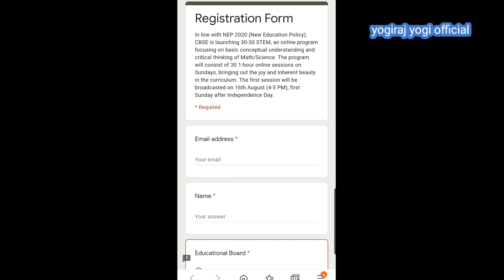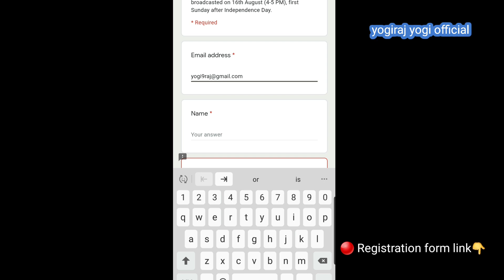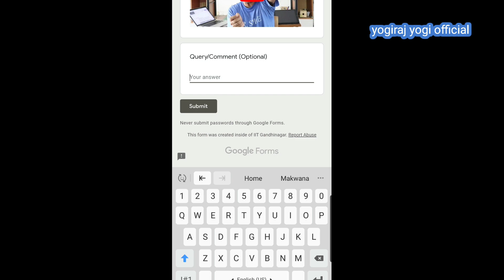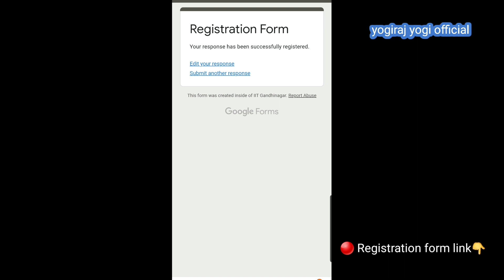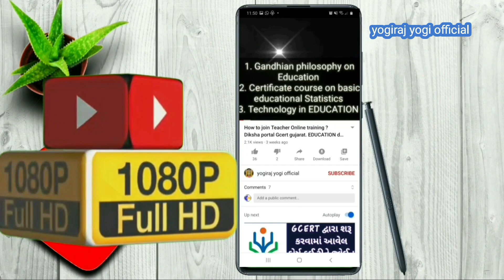How to fill 30-30 stem online teacher training registration form ? Maths-science teacher training.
👉 પરીપત્ર અભ્યાસ 30-30 stem online teacher training course gcert

Center for creative learning ccl icte ncert ICT iima spipa EDUCATION

online training course gcert aayojit. Teacher training course. ટીચર ટ્રેનીંગ કોર્ષ 2020

👉 YouTube live video link

line with NEP 2020 (New Education Policy), CBSE is launching 30-30 STEM, an online program focusing on basic conceptual understanding and critical thinking of Math/Science. The aim of the program is to Unlock the hidden mysteries, beauty and magic of Science/Math that is all around us and the content will be interesting for all Teachers, Parents and Students of all discipline and of any age.

The program will consist of 30 1-hour online sessions on Sundays, bringing out the joy and inherent beauty in the curriculum. The first session will be broadcasted on 16th August (4 to 5 PM), first Sunday after Independence Day.

Objectives

Making Science/Math Engaging and Inspiring, focus on conceptual understanding

How to Effectively teach Online using Hands-on Activities and stories

Unlock the Beauty and Mystery of Math/Science all around us

👉Registration

All the CBSE teachers are requested to enrollment in the course

Teachers (any other board except C.B.S.E.), Students, Parents can register themselves in this Google Form:

1 hour Live sessions on IITGN CCL YouTube Channel, Sunday 4 to 5 P.M.

Sessions will be available on YouTube for later viewing. Live viewing is encouraged to be part of interactive question answer

Homework Submission on Google form

How do I pay fees through the CBSE portal?

You will see the link for registration on the top.

I’m not a C.B.S.E. board Teacher. Can I enroll in the course?

All teachers, students, and parents are welcome to join the course. If you are not from C.B.S.E board, please register yourself through Google Form:

Is the fee of Rs 100 per session or for the entire course?

The fee of Rs 100 is only for CBSE teachers. And it has to be paid while registering on the CBSE portal. Please note that this fee is for the entire course of 30 sessions and needs to be paid only once at the time of enrollment.

How do I attend the Live sessions?

The session will be broadcasted Live every Sunday (starting from 16th August)  4 to 5 P.M. on IITGN CCL YouTube Channel –

Do I get a Certificate for attending this course?

Yes. CBSE teachers who attend the course and submit all the homeworks will be certified by CBSE and CCL IITGN.

Gujarat teachers would also be certified by their state government.

We are also working with other state boards to provide certification to teachers.

All other participants (students, individual teachers or the teachers at schools whose affiliation is still under process) who attend the course and submit all homeworks would be given the certification of completion by CCL, IIT Gandhinagar.

Please also share the link of the CCL IITGN channel to other teachers and students in your network (other boards also). The whole idea of the program is to reach out to as many learners as possible.